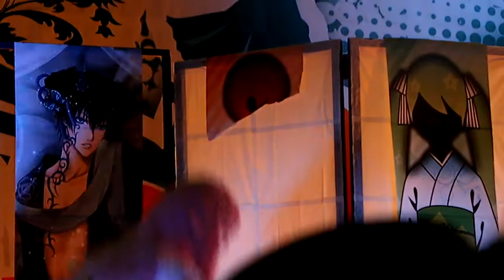Cosplay - Harumi Yamasaki Serna.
Performance de la cosplayer Harumi Yamasaki Serna, en la Copa Cosplay Sur Sureste 2012, celebrada en la Ciudad de Tuxtla Gutierrez Chiapas, México en el Domo del ISSTECH.